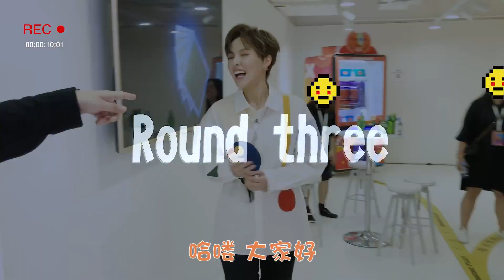Sunnee楊芸晴 | Nee抓狂的自我介紹 小奧汀見面會 楊總工作室〖隨機掉落存貨5/N〗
2020/09/17 Sunnee Studio weibo update
2020/09/17 Sunnee杨总工作室 微博更新

[Randomly dropping stuff 5/N] Endless self-introductions that make Nee go crazy

〖随机掉落存货5/N〗之无处不在的让nee抓狂的自我介绍

【Sunnee楊芸晴 後援會社交平台】
💫 Sunnee杨芸晴后援会官博
💫 歡迎各位海外粉絲加入我們的後援會 (QQ群號 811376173)